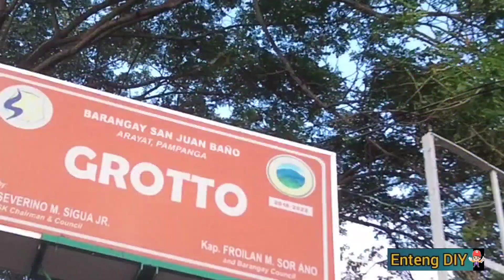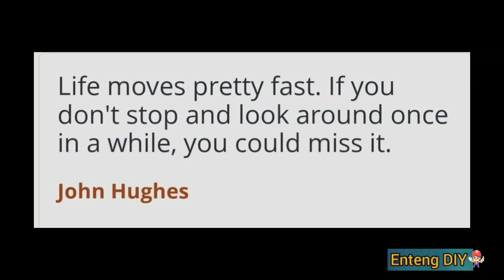Day off ni KaEnteng, morning pasyal pasyal, may kainan ang grupo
Life moves pretty fast. If you don't stop and look around once in a while, you could miss it.